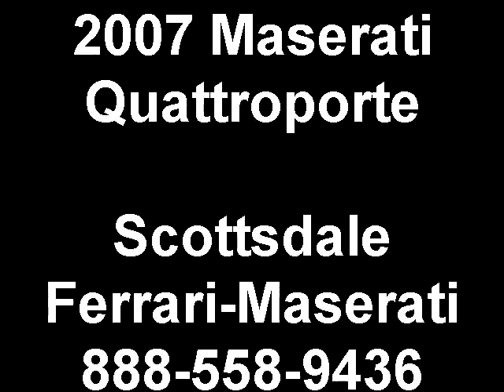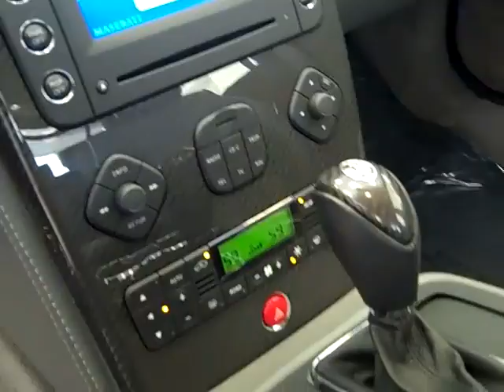2007 Maserati Quattroporte Scottsdale Ferrari-Maserati 888-